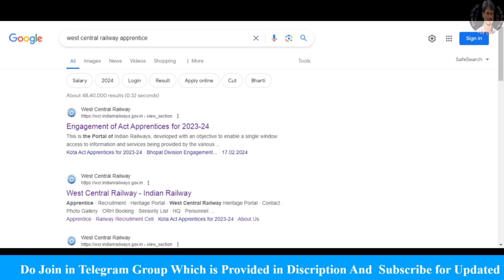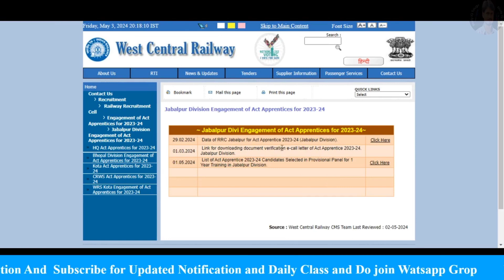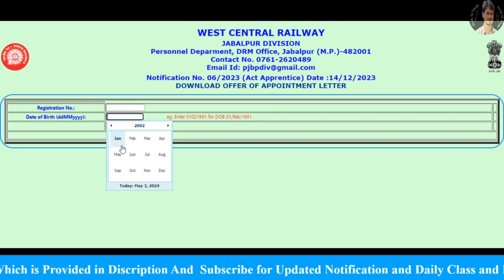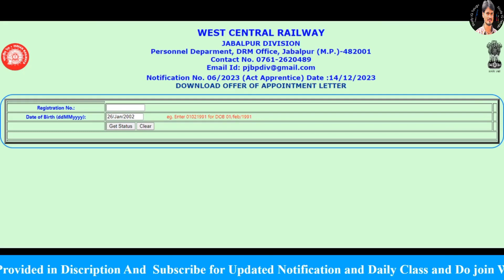West Central Railway Jabalpur and Kota Final Merit List Out 2024 In Telugu by Srikanth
Do join @
Perks

Similar Searches;
Apprentice Notification
Railway recruitment
Railway apprentices
How to apply
Application Process